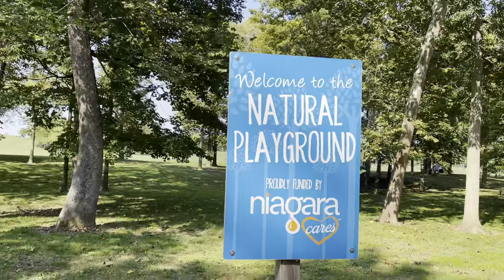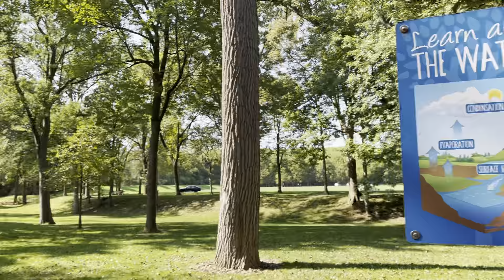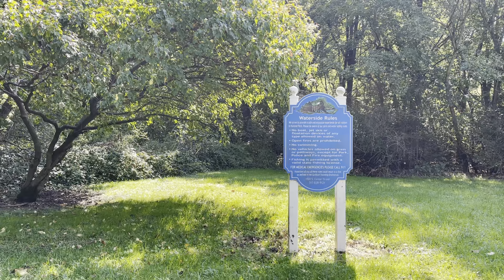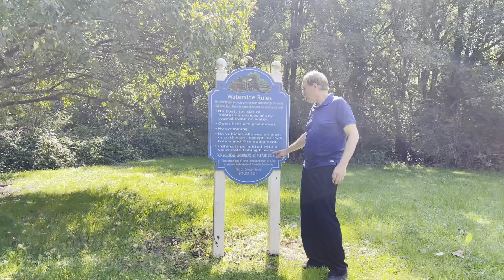Part 5 Hummel Park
Ponds and Heron Lake trail